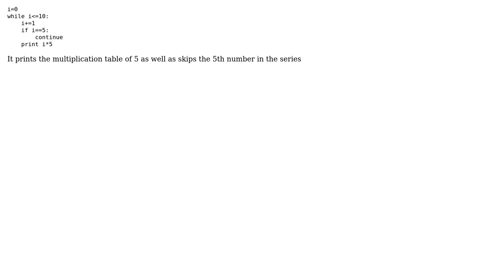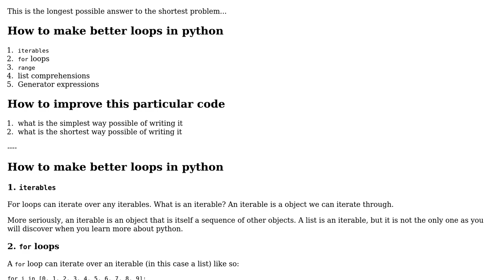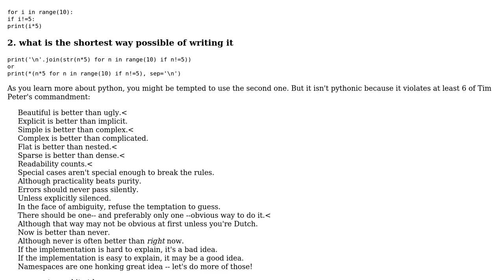Code Review: Prints the multiplication table of 5 (2 Solutions!!)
Code Review: Prints the multiplication table of 5

With thanks & praise to God, and with thanks to the many people who have made this project possible! | Content (except music & images) licensed under CC BY-SA | Music | Images & others | With thanks to user uddhav saikia user Tyler Gregorcyk user Benoit P user AJNeufeld and the Stack Exchange Network Trademarks are property of their respective owners. You are responsible for your own actions.